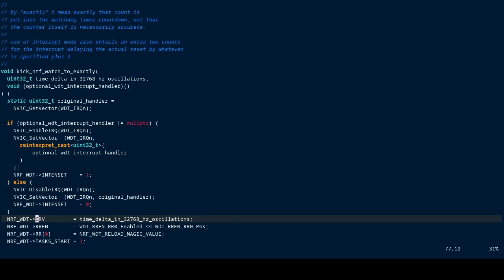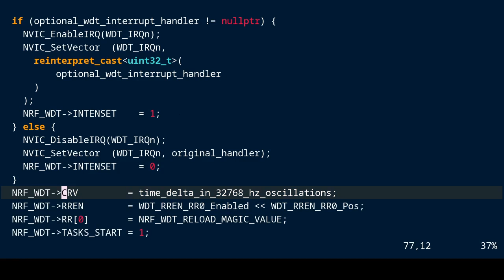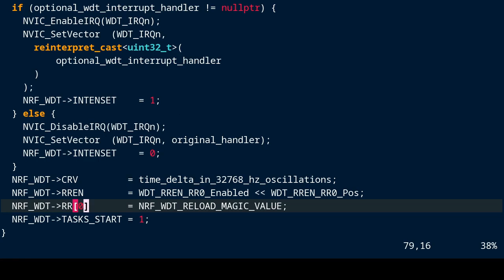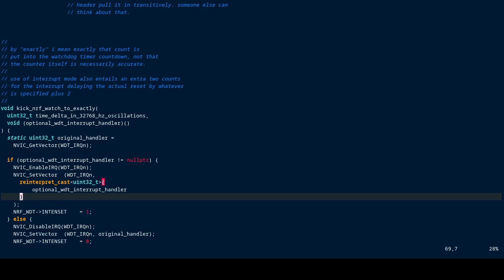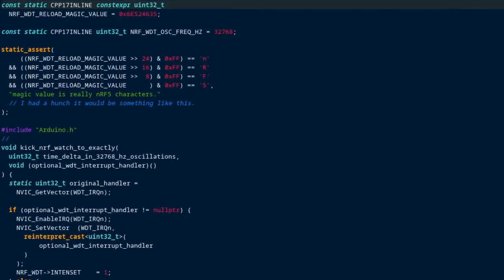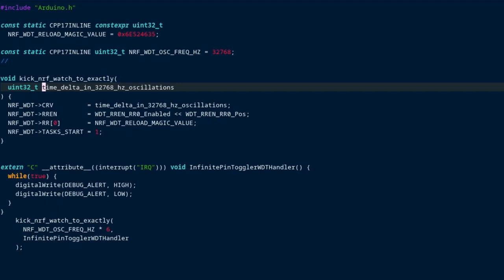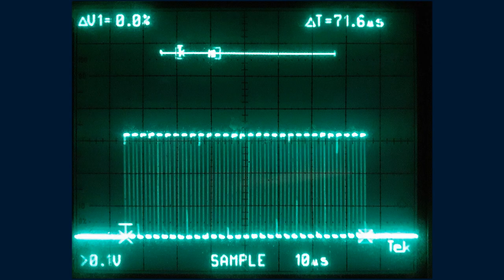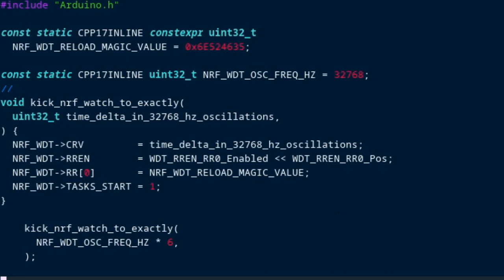How to use the Arduino Nano BLE/Sense Watchdog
How to use the watchdog timer on the on the Arduino Nano BLE, Arduino BLE Sense, Arduino BLE Sense Rev 2 or other boards with the nRF52480 microcontroller using only the register definitions from the CMSIS files with mbed_nano Arduino board support, including information about the watchdog interrupt.